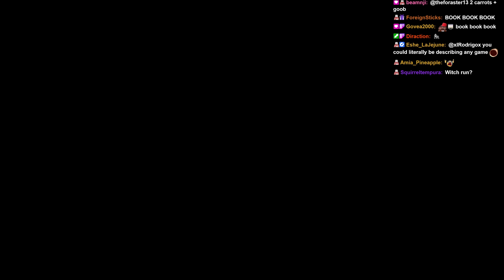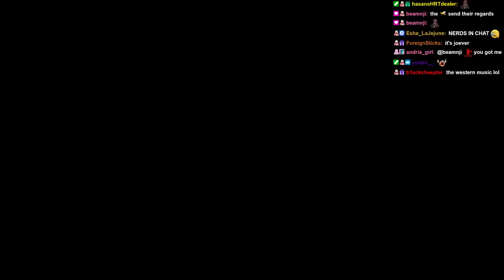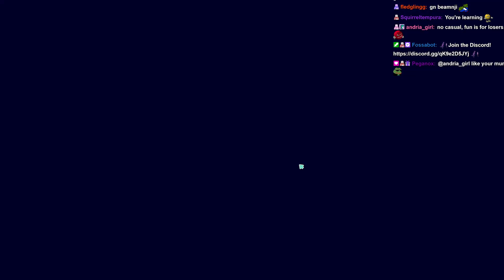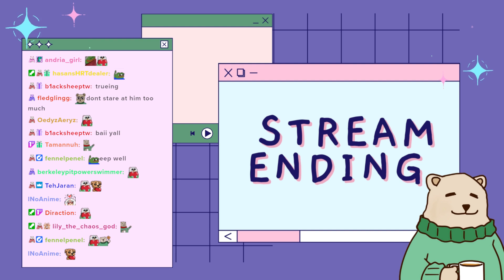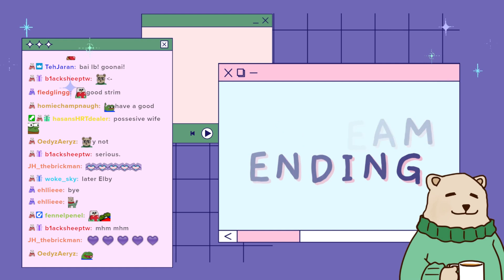Littlebear36 Plays Emberward - Part 2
I am a fan Channel, Not associated with Littlebear36
Game :  Emberward
Littlebear36 plays Emberward
steamed on 11 / 26 /2023